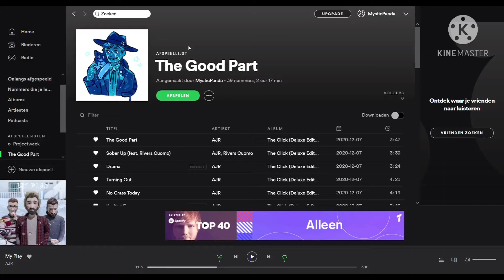A platypus? Perry the platypus?!